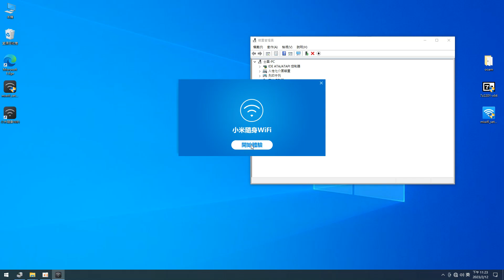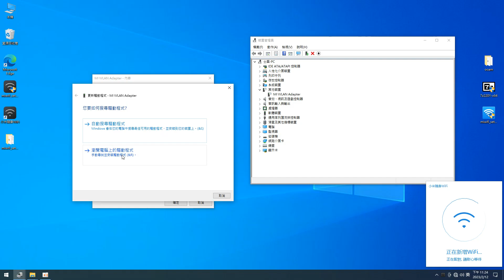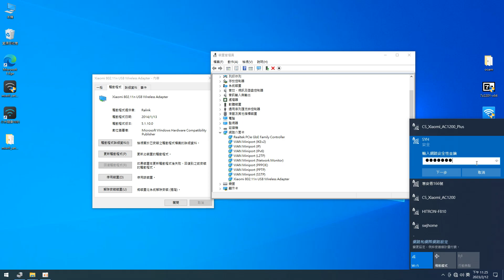【CC】小米miWiFi如何驅動與熱點/網卡模式切換